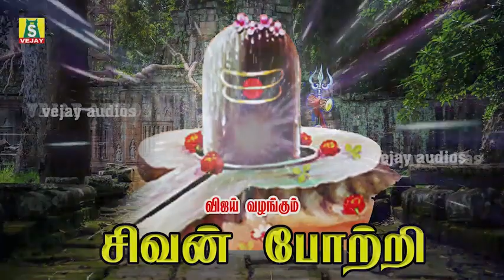திங்கள்கிழமைஅன்று காலை மாலை கேட்கவேண்டிய சிவன் பாடல்கள்108 Sivan potri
pournami song#sivansongs#Sivanpottri#VejayAudios annamalaiyar song
திங்கள்கிழமைஅன்று காலை மாலை கேட்கவேண்டிய சிவன் பாடல்கள்
108 SIVAN POTTRI || SIVAN DEVOTIONAL SONGS || TAMIL BHAKTHI DEVOTIONAL SONGS
SUNG BY : VEERAMANIDASAN
SUNG BY : VEERAMANIDASAN
சிவன் :
சிவன் (Śiva) இந்து சமயத்தில் கூறப்பட்டுள்ள மும்மூர்த்திகளுள் ஒருவர். சைவசமயத்தின் முழுமுதற் கடவுளாகவும், பிறப்பும், இறப்பும் இல்லாத பரம்பொருளாதலால் பரமசிவன் என அழைக்கின்றனர்.இவர் தனது ஒரு பகுதியிலிருந்து அன்னை பராசக்தியை உருவாக்கினாரெனவும், பின்னர் இருவரும் இணைந்து ஆனந்த தாண்டவமாடி அண்டசராசரங்களை உருவாக்கினார்களென்றும், தனது உடுக்கையிலிருந்து படைத்தல், காத்தல், அழித்தல், மறைத்தல், அருளல் எனும் ஐந்து பணிகளுக்கும் அடிப்படையான ஓம் என்ற பிரணவ மந்திரத்தை உருவாக்கினார் எனவும் கருதப்படுகிறது. பின்னர் அன்னை பராசக்தி படைப்பிற்காக பிரம்மதேவரையும், அதன்பிறகு காப்பதற்காக காக்கும் கடவுளான விஷ்ணுவையும் உருவாக்கினார் என்றும் கருதப்படுகிறது. கடவுள்களில் ஊழிகாலத்தில் இவர் மட்டுமே நிலைத்திருப்பவராதலால் சதாசிவன் எனப்படுகிறார்.சிவனின் இடப்புறத்திலிருந்து விஷ்ணுவும், வலப்புறத்திலிருந்து பிரம்மரும் உருவானார்கள் என்று திருமாலின் அவதாரங்களில் ஒருவரான வேதவியாசர் கூறுகின்றார்.பிரம்மன் தன்னால் படைக்கப்பெற்ற உயிர்களை அழிக்க ஈசனிடம் வேண்டிநிற்க பிரம்மரின் மகனாக மும்மூர்த்திகளில் அழிக்கும் கடவுளான ருத்திரன் உதித்தார் என்று வாயு புராணம் கூறுகின்றது.
vejayaudios annamalaiyar potri, annamalaiyar songs, sivan potri.arunachaleswar song